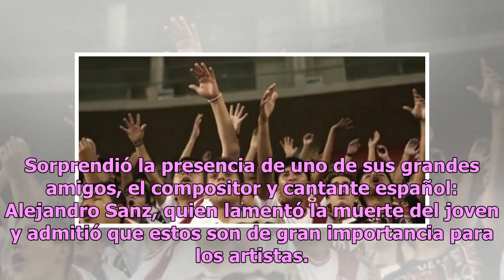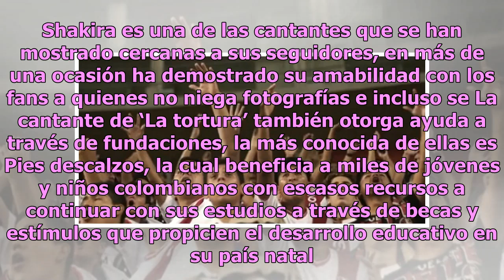Luto estremece a Shakira: muere uno de sus más grandes fans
Shakira es una de las estrellas más seguidas en Instagram, reuniendo a más de 50 millones de internautas al pendiente de la cuenta de la colombiana, quien comparte todo en redes. Desafortunadamente su último post consternó a miles tras hacer evidente la muerte de un ser importante en su carrera. La ...